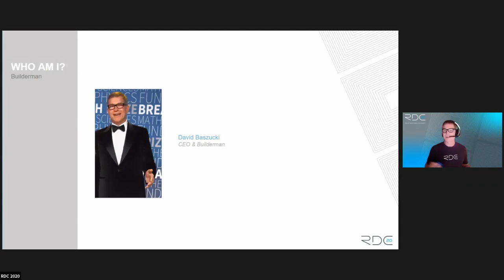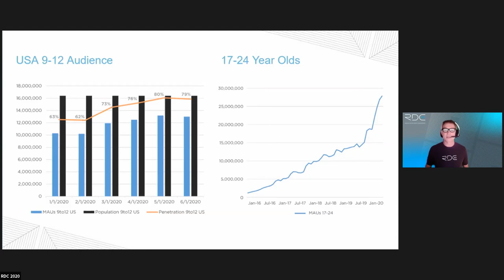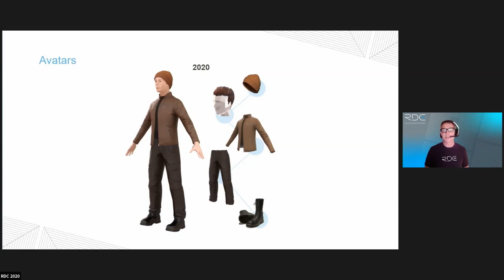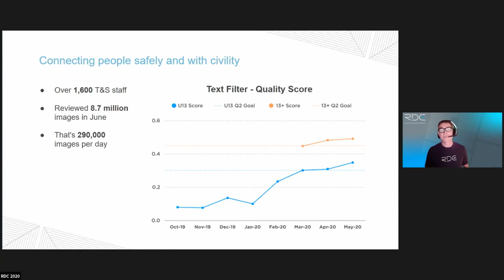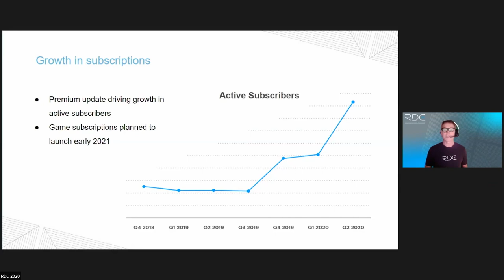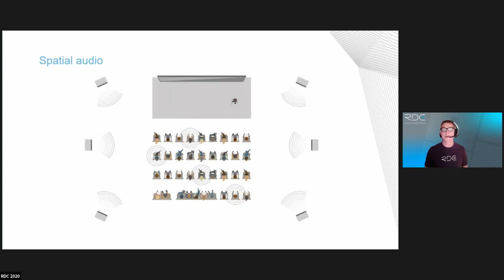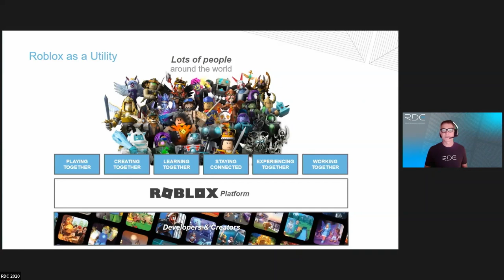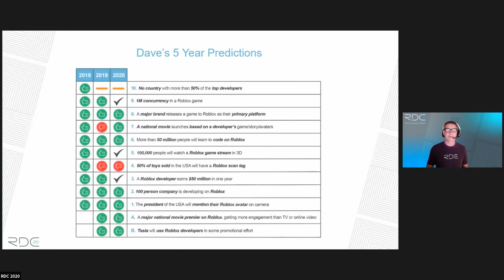Founder & CEO David Baszucki Keynote | RDC 2020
More from Roblox:
Roblox on Amazon